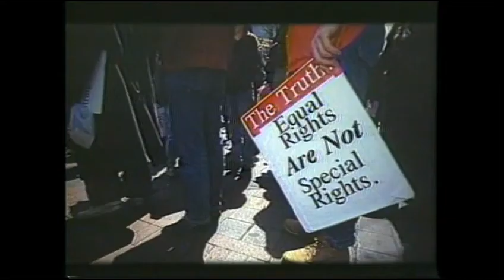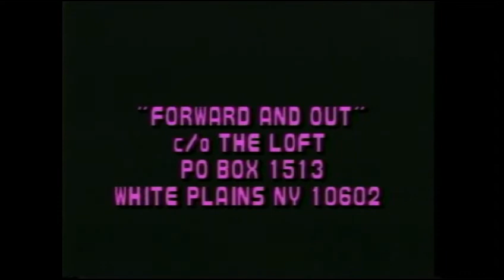Forward & Out, Episode 1, The LOFT LGBT Community Services Center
This first episode of Forward & Out premiered in January 1994 and features Dr. Zelle Andrews and Lester Goldstein, then co-presidents of The LOFT: Lesbian & Gay Community Services Center (as it was known then) in White Plains, New York.  Interviewed by host Eileen Karn, Zelle and Lester tell the story of The LOFT's origins as well as its mission and the work it was doing for the lesbian and gay community.  The LOFT was a sponsor of Forward & Out, and it is still in existence today working hard for LGBT rights (loftgaycenter.org).